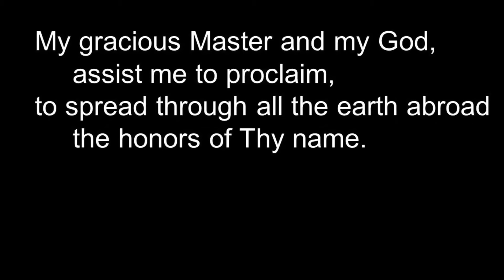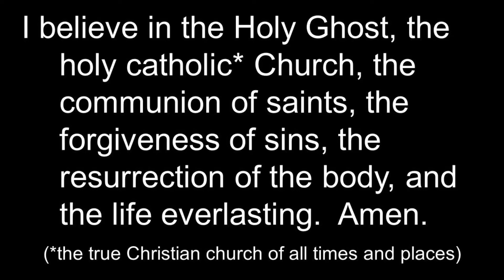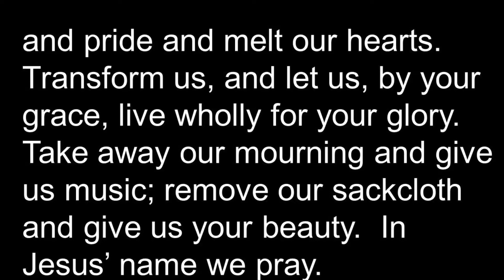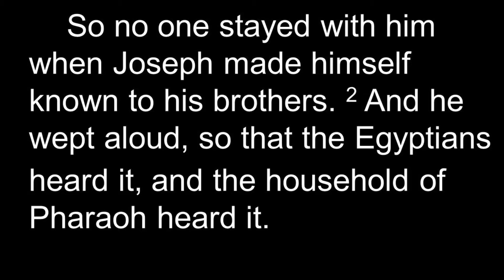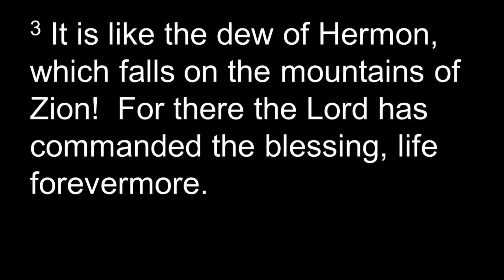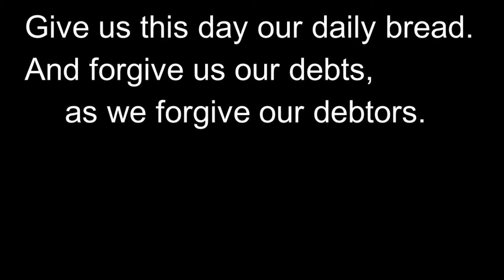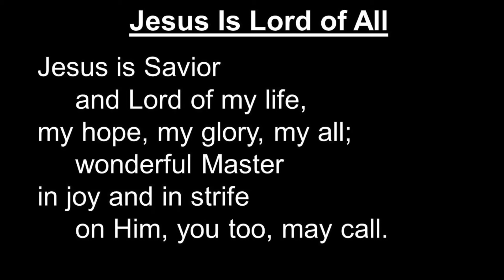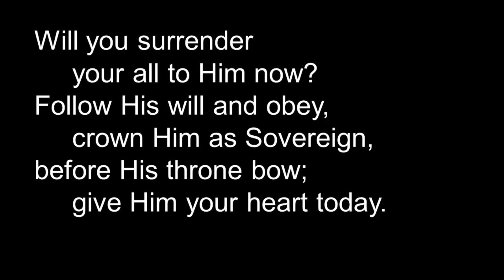August 16, 2020 - Worship Service